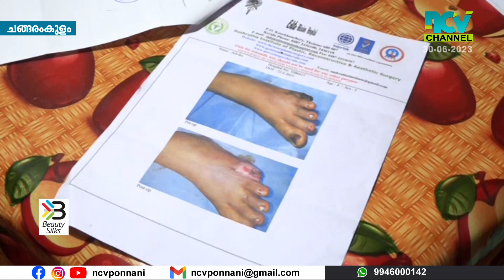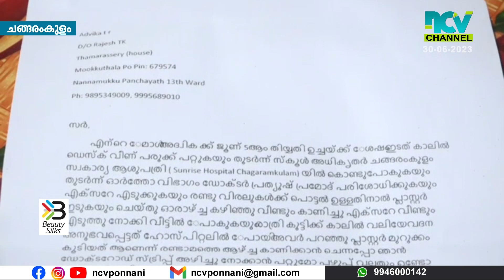ചങ്ങരംകുളത്ത് സ്‌കൂളിലെ ഡെസ്‌ക് കാലില്‍ വീണ് 7 വയസ്സുകാരിയുടെ ചെറുവിരല്‍ മുറിച്ചു മാറ്റി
ചങ്ങരംകുളത്ത് സ്‌കൂളിലെ ഡെസ്‌ക് കാലില്‍ വീണ് 7 വയസ്സുകാരിയുടെ ചെറുവിരല്‍ മുറിച്ചു മാറ്റി. ചങ്ങരംകുളത്തെ സ്വകാര്യ ആശുപത്രിയിലെ ചികിത്സാ പിഴവാണ് കാരണമെന്ന ആക്ഷേപവുമായി കുട്ടിയുടെ കുടുംബം രംഗത്തെത്തി